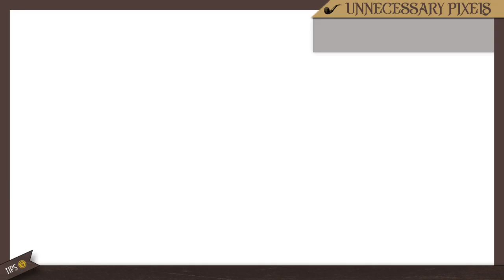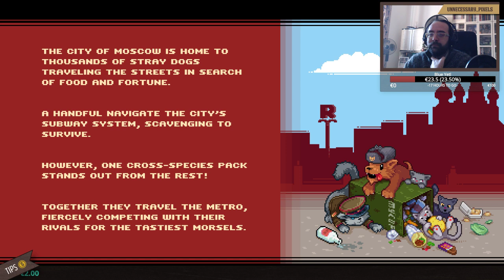[GIOCHI CHE NON SAI CHE VUOI] Russian Subway Dogs